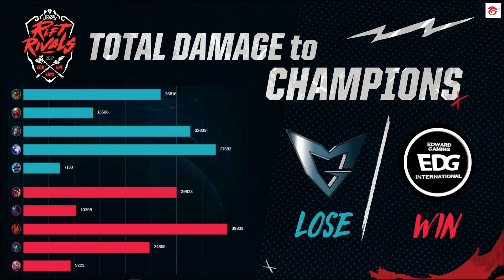SSG vs EDG 廠長前期神帶風向 EDG永不團滅打出風采！| 2017 LPL v.s LMS v.s LCK 亞洲對抗賽 精華 Highlights